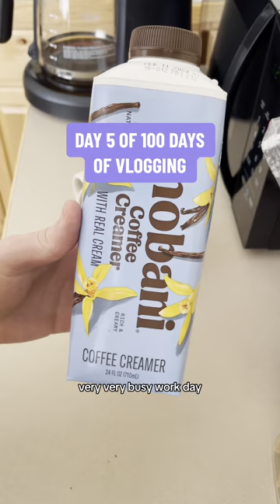Escaping Winter in a Warm Cabin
Loved having an Airbnb for a couple days! Got some much-needed work done, and it was a good break from the winter vortex that was rolling through Montana. Got to -35 Degrees!

Our rig is a 2023 Grand Design Imagine XLS 22RBE.

It's the best way to support our humble channel, and we would love to have you along for the journey! We're just getting started.

OR A Quick Google Search / Blog Never Hurts :)

Most asked-for items in our videos:
Snow Traction Boards
Snow shovel / Brush / Scraper
Collapsable Broom

Video Equipment:
Travel Tripod

No copyright is intended, please send a personal message concerning copyright.